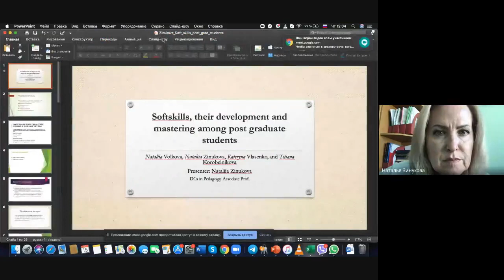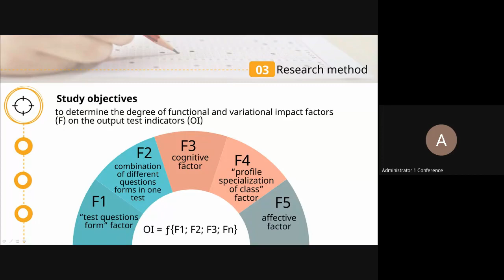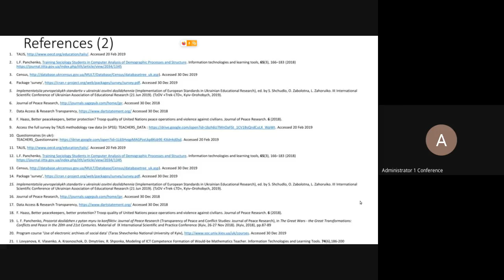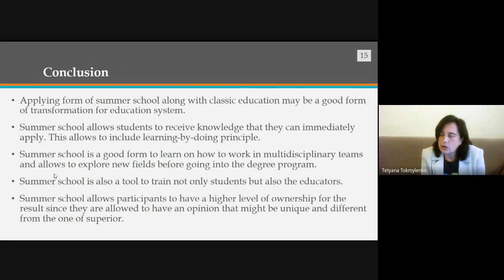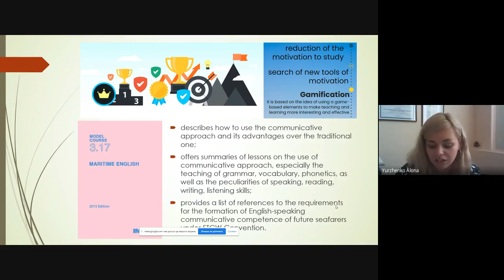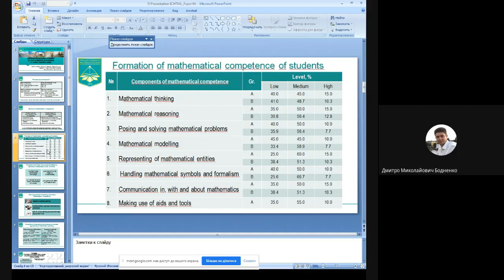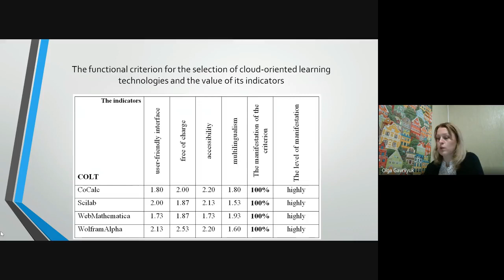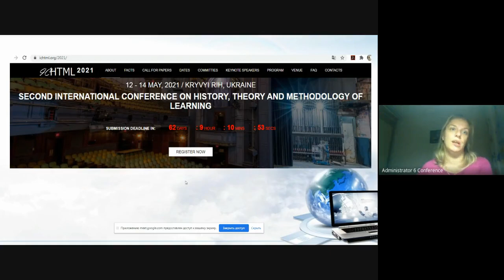3 ICHTML 2020 Online Track 4 Methodology of Learning, Education and Training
ICHTML 2020: THE INTERNATIONAL CONFERENCE ON HISTORY, THEORY AND METHODOLOGY OF LEARNING
Session 3: ICHTML 2020 Online Track 4: Methodology of Learning, Education and Training

CHAIRS:Andrii Morozov (Zhytomyr Polytechnic State University, Ukraine)
Tetiana Vakaliuk (Zhytomyr Polytechnic State University, Ukraine)
12:00
Nataliia Volkova (Alfred Nobel Univesity, Ukraine)
Nataliia Zinukova (Alfred Nobel Univesity, Ukraine)
Kateryna Vlasenko (Donbas State Engineering Academy, Ukraine)
Tetiana Korobeinikova (Alfred Nobel Univesity, Ukraine)
Soft skills, their development and mastering among university trainers
12:20
Liudmyla Bilousova (H. S. Skovoroda Kharkiv National Pedagogical University, Ukraine)
Larisa Kolgatina (H. S. Skovoroda Kharkiv National Pedagogical University, Ukraine)
Oleksandr Kolgatin (H. S. Skovoroda Kharkiv National Pedagogical University, Ukraine)
How to achieve students' self-management in educational activity?
12:40
Antonina Hryvko (Institute of Pedagogy of the NAES of Ukraine, Ukraine)
Yurii Zhuk (Institute of Pedagogy of the NAES of Ukraine, Ukraine)
The research of the effect of different question forms and their combination variability on the results of testing (abstract)
13:00
Iryna Slipukhina (National Aviation University, Ukraine)
Ihor Chernetskyi (Junior Academy of Sciences of Ukraine, Ukraine)
Instrumental digital didactics in modern pedagogy
13:20
Liubov Panchenko (National Technical University of Ukraine "Igor Sikorsky Kyiv Polytechnic Institute", Ukraine)
Наталья Самовилова (Luhansk Taras Shevchenko National University, Ukraine)
Secondary data analysis in educational research: opportunities for PhD students
13:40
Olena Mikhailutsa (Zaporizhzhia National University, Ukraine)
Andriy Pozhuyev (Zaporizhzhya National University, Ukraine)
Tetiana Melikhova (Zaporizhzhya National University, Ukraine)
Vladislav Lazurenko (Zaporizhzhya National University, Ukraine)
Informational visualization as an innovative method of improving the teaching approach to engineering and economic specialties (abstract)
14:00
Olena Yurchuk (Zhytomyr Ivan Franko State University, Ukraine)
Oksana Chaplinska (Zhytomyr Ivan Franko State University, Ukraine)
Interactive book as a means of overcoming disrupted communication between author and reader (through the example of a novel "Until the Light Goes Out Forever" by Max Kidruk)
14:20
Olena Chernyshova (NGO "Urban Reforms", Ukraine)
Tetyana Tokmylenko (Kharkiv National Automobile and Highway University, Ukraine)
Summer school: a non-formal way to tackle education challenges
14:40
Nataliia Slukhai (Taras Shevchenko National University of Kyiv, Ukraine)
Liudmyla Slavova (Taras Shevchenko National University of Kyiv, Ukraine)
Anastasiia Flanagan (Upgrades Language School, Stockholm, Sweden)
The concise associative and dissociative dictionary as a resource for accelerated teaching of a foreign language: experimental testing of the theory
15:00
Viktoriia Lemeshchenko-Lagoda (Dmytro Motornyi Tavria State Agrotechnological University, Ukraine)
Iryna Kryvonos (Dmytro Motornyi Tavria State Agrotechnological University, Ukraine)
The implementation of interactive technologies for ESP learning at agrarian and technical universities
15:20
Alona Yurzhenko (Kherson State Maritime Academy, Ukraine)
Mykhailo Sherman (Kherson State University, Ukraine)
Еxperimental research on the formation of Еnglish communicative competence of future ship engineers
15:40
Svitlana Symonenko (Dmytro Motornyi Tavria State Agrotechnological University, Ukraine)
Nataliia Zaitseva (Dmytro Motornyi Tavria State Agrotechnological University, Ukraine)
Viacheslav Osadchyi (Bogdan Khmelnitsky Melitopol State Pedagogical University, Ukraine)
Margaryta Vynogradova (Dmytro Motornyi Tavria State Agrotechnological University, Ukraine)
Interactive methods of training for enhancing communication of IT-professionals
16:00
Anna Tymoshko (University of Educational Management, Ukraine)
Oksana Dubinina (University of Educational Management (NAPS of Ukraine), Ukraine)
Tetiana Kravchynska (University of Educational Management, Ukraine)
Tetiana Burlaienko (University of Educational Management, Ukraine)
Olena Sholokh (Taras Shevchenko National University "Chernihiv Collegium", Ukraine)
Information support for the educational quality management in the general educational institution
16:20
Mariia Astafieva (Borys Grinchenko Kyiv University, Ukraine)
Dmytro Вodnenko (Borys Grinchenko Kyiv University, Ukraine)
Oksana Lytvyn (Borys Grinchenko Kyiv University, Ukraine)
Volodymyr Proshkin (Borys Grinchenko Kyiv University, Ukraine)
Oleksii Zhyltsov (Borys Grinchenko Kyiv University, Ukraine)
Mathematical preparation of students for their professional self-realization in modern innovative society
16:40